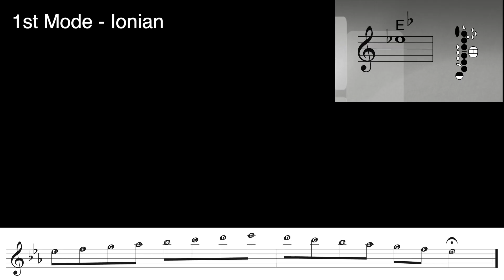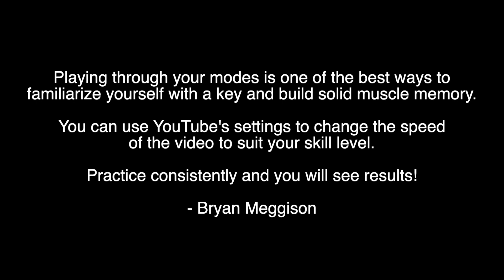One Minute Sax Lessons (Intermediate) | The 7 Modes of E-Flat Major for Tenor Saxophone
This lesson is for intermediate tenor and soprano saxophone players to learn how to play all 7 modes of the E-flat major scale.

The 7 modes of the E-flat major scale are as follows:
1. Eb Ionian (major)
2. F Dorian
3. G Phrygian
4. Ab Lydian
5. Bb Mixolydian
6. C Aeolian
7. D Locrian

You can use the YouTube settings icon to slow down the video while practicing and learning.  Let me know if you have questions.